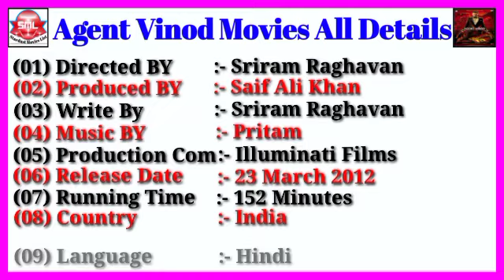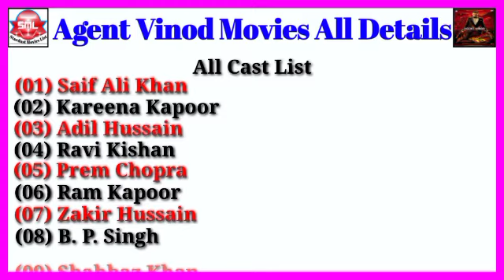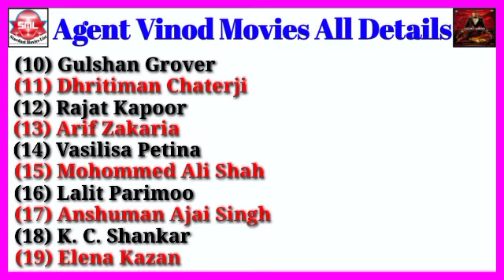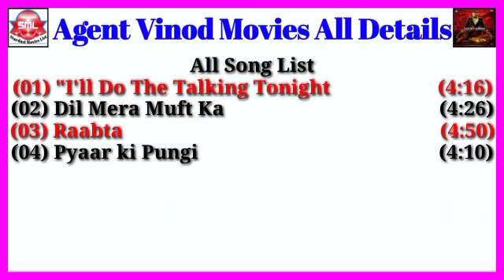Agent Vinod Movies All Details || Stardust Movies List